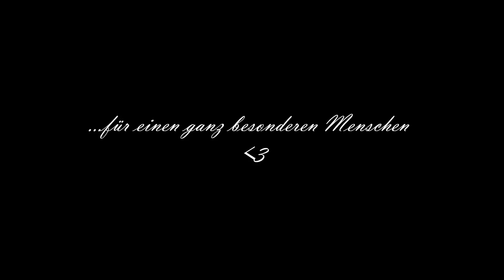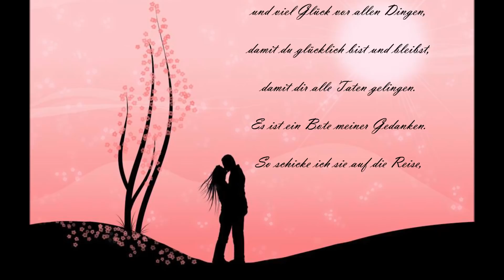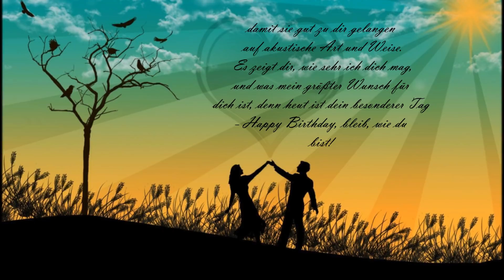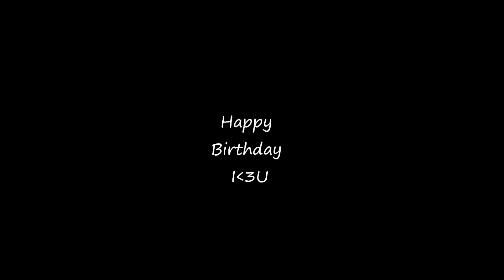dein eigenes kleines lied/happy birthday